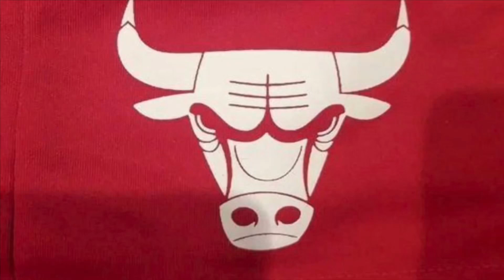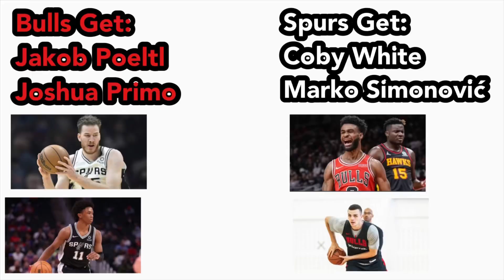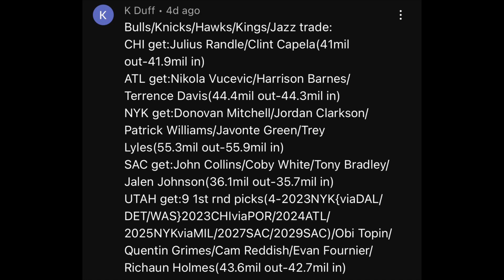Reacting to more of your Chicago Bulls trade scenarios part 3!!!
Bulls Nation, today we will be discussing more trade scenarios for the Bulls.

Big time trades here as we open up our minds and become a little more creative!!!